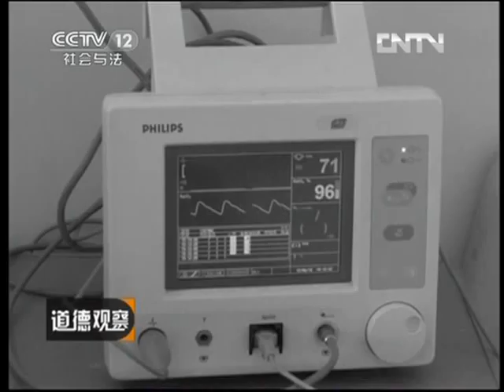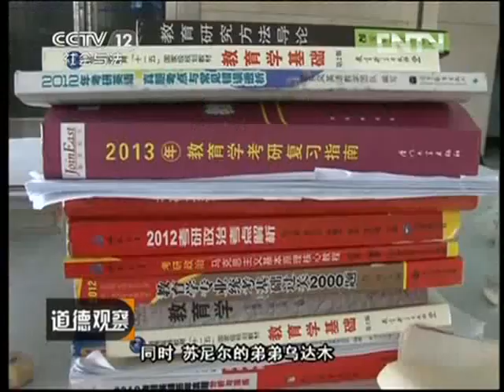2013 Uudam's sister Documentary - Ethical Review - Mother in the Dream (CNTV 道德观察)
Synopsis:
The documentary focus on the recollections of a series of incidents by Sue Neil (Uudam's biological sister). Both Sue Neil and her uncle (father's younger brother) were being interviewed. There were glimpse of Uudam's parents' photos and photos of baby Sue Neil and Uudam.
Sue Neil's family of 4 resides at the Hunlun Buir grassland. Both parents earned a living for the family as labourer. Sue Neil works hard on her studies and younger brother, Uudam sings very well and was recruited into the Five Colours Children choir. The family lead a humble and tranquil life.
In 2009, her mother make a trip to the city to visit little uudam who was studying at the primary school. On her way back, the car she was in over-turned while travelling on high speed. Her mother suffered serious injury and was paralysed from the neck downwards to the rest of the body. As a result, Sue Neil & Uudam tended to her every needs while father worked harder to earn more money and took up loans to pay for the medical fees. All for the hope of the mother's recovery. However, her mother passed away after persevering for 1 year.
Now with the father being the only bread-winner for the family, he works even harder to ensure that the children can continue their studies and to pay off the outstanding loans. On one evening of year 2010, he went over to client's place to provide sheep shearing service. On his way back that night, he was provided with a motorcycle with faulty chains. The faulty chain give way halfway and the motorcycle lose control and crashed. His head was badly hit in the accident and diagnosed with brain internal blooding. Doctors advised that he is no longer suitable for any laborious work. However, after only a short period of rest, he insisted on resuming his work so that the children daily needs can be met. In 2011, her father once again over-worked and fell due to exhaustion. The impact on the head caused another brain internal blooding and resulted in his death.
Having lost both parents within a period of 2 years, the children grew into depression and despair. Sue Neil thought of quitting school to start work so as to subsidise Uudam's school fees. Their uncle adopted them and prevented her action, supported both of them on their studies. Finally, Sue Neil made it to the University of Hunlun Buir. Under the scholarships from the schools and subsidies for orphans from the government, the siblings were able to continue their studies and live on. The subsidies have also helped to lighten the financial burden on their uncle.
With all the help from the government, schools and relatives, Sue Neil slowly became cheerful again. Under the tutoring of Mr & Mrs Buren, Uudam's singing ability also improved by the days. He was later selected to take part in the "China's Got Talent Show" and move onwards to a bright and hopeful future.